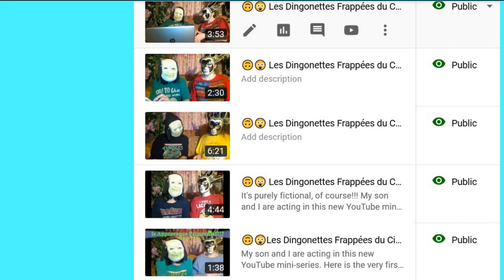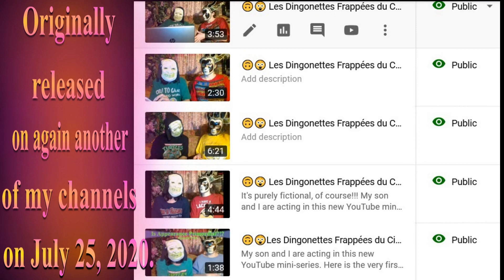🎂 HAPPY BIRTHDAY SUNDEEP 🎈 (French Parisian Accent) - 80's Style -